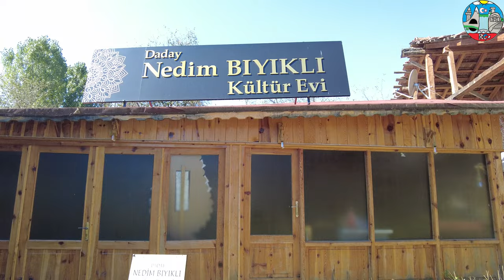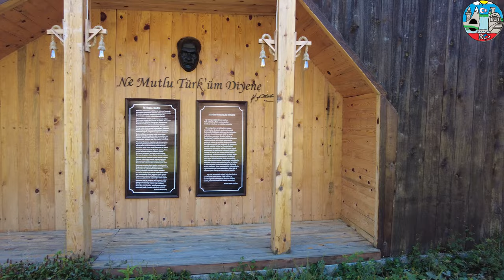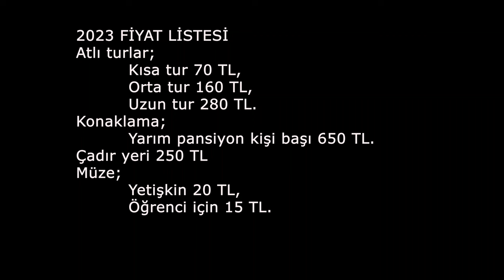Daday'ın En Eski At Çiftliği Olan ve İçinde Kurucusunu Yaşatan Müzesi İle Çömlekçiler At Çiftliği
Şelalelerden göletlere, mağaralardan zirvelere, tarihten günümüze, bildik bilinmedik mekanların tanıtımı.